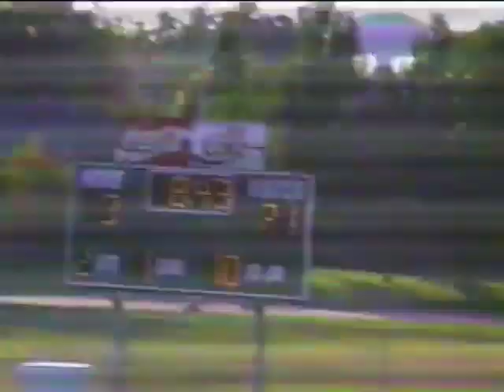Apollo vs Forest Meadow 1993